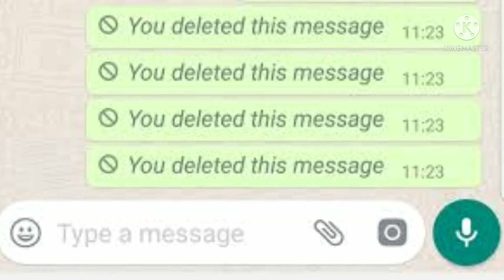How To Read Deleted MSG Of WhatsApp Chat? (2021)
hey guy's aaj ke iss  video me main aapko btane wala hun ki whatsapp ke deleted msg ko kaise read kare.

music credit. void epic